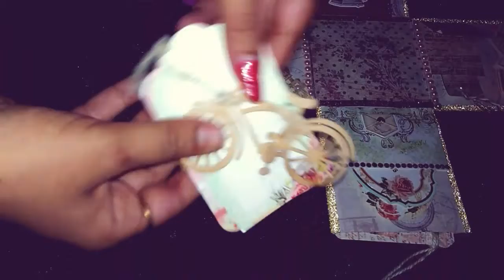Unique Explosion Box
Unique and beautiful explosion box.